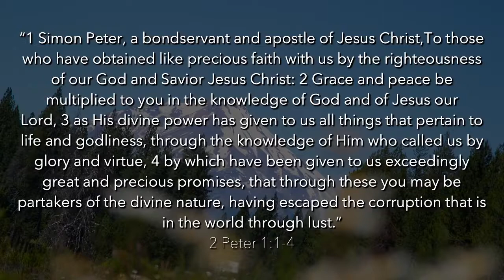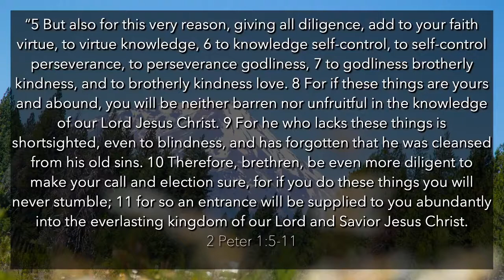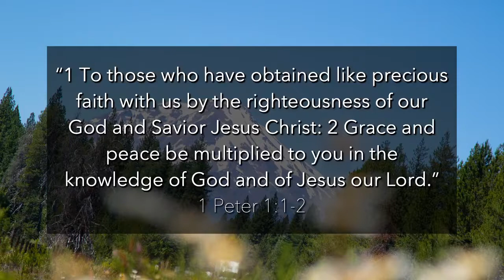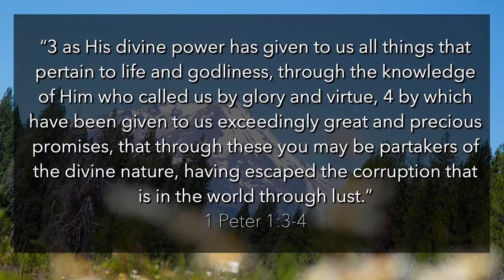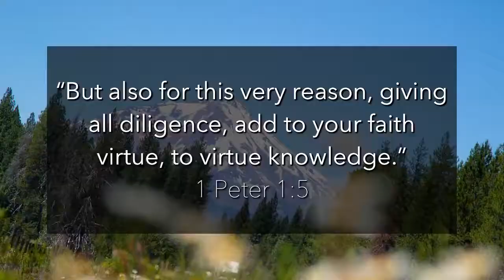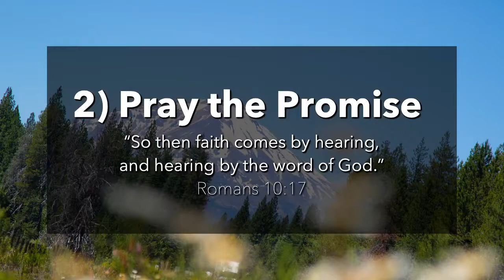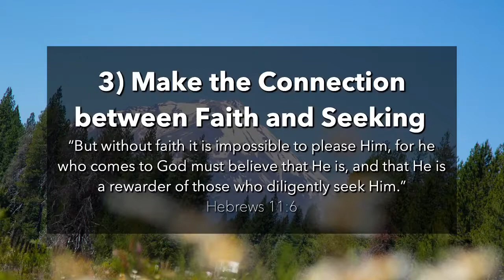Jeff Wells - 2 Peter 1:1-5 - Grow up - Precious Faith